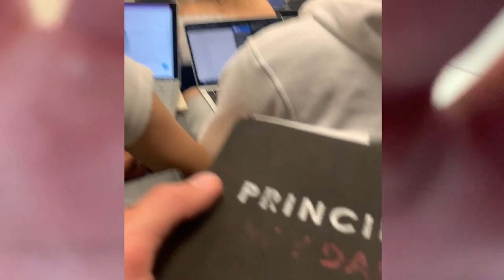College Tour 11: UCLA: gluten free vegan PANCAKESSS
Sup Nerd,
we gettin some pancakes in this one. Yeah boi. Chocolate chip pancakes.